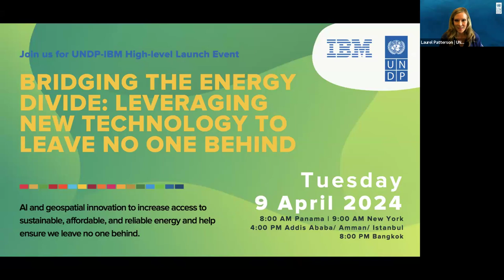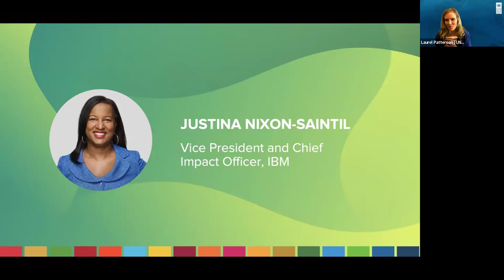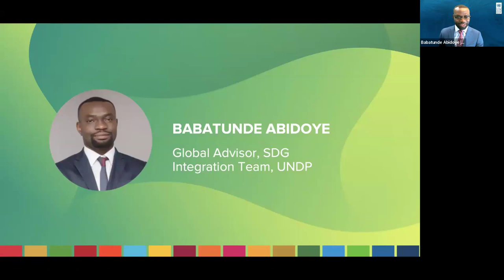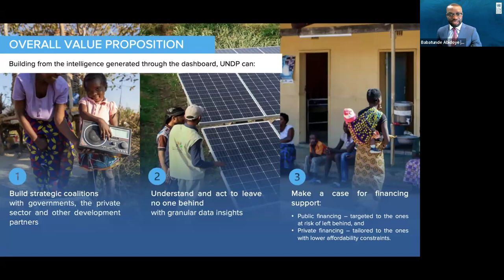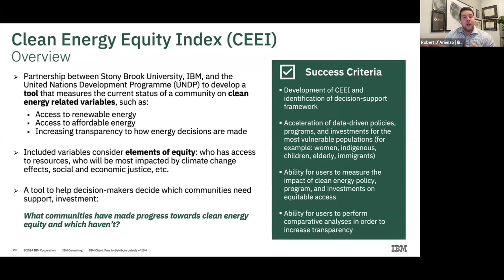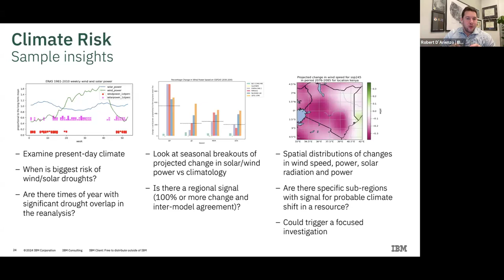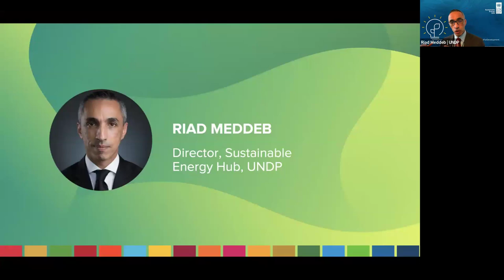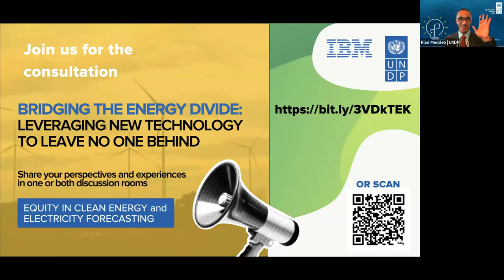Bridging the Energy Divide: Leveraging New Technology to Leave No One Behind (9 Apr 2024)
IBM/ UNDP High-Level Launch Event. and join us for this important consultation contribute by 3 May 2024!